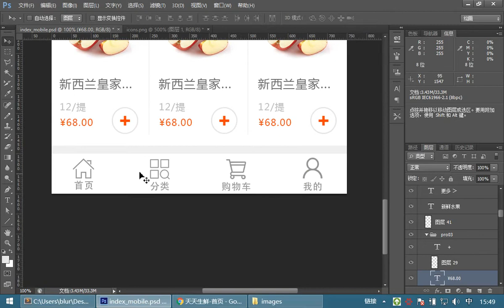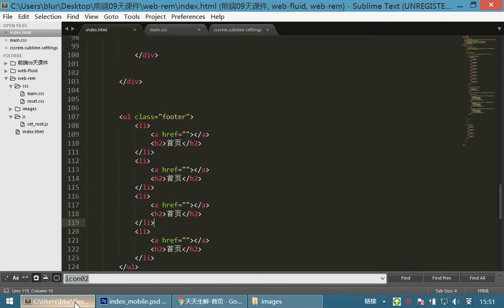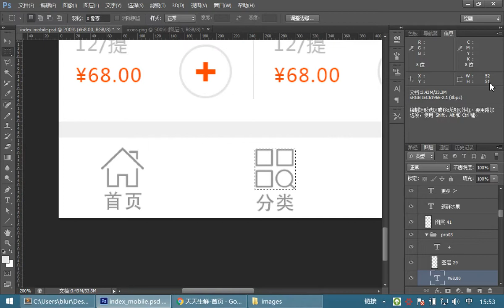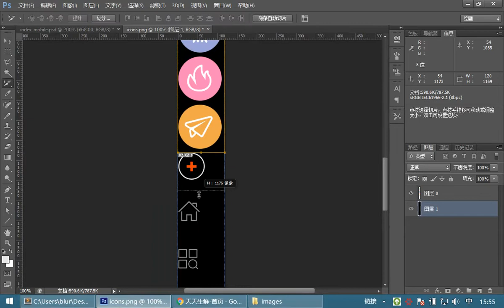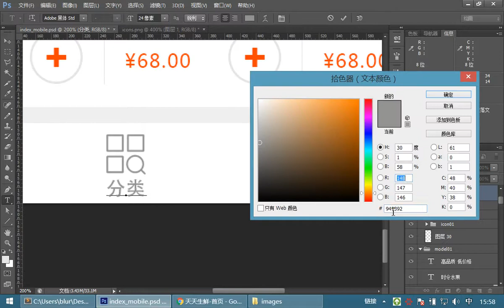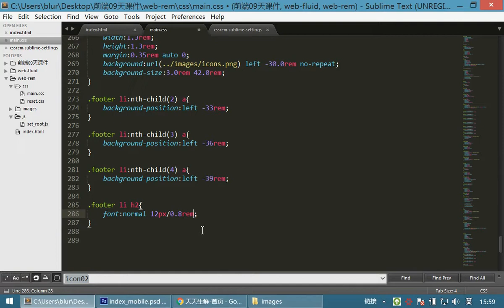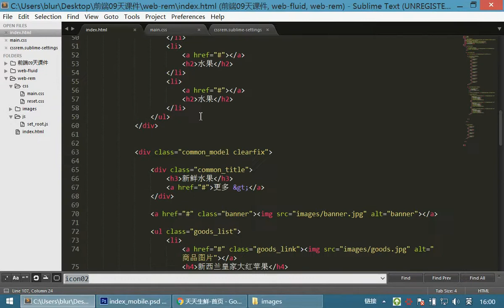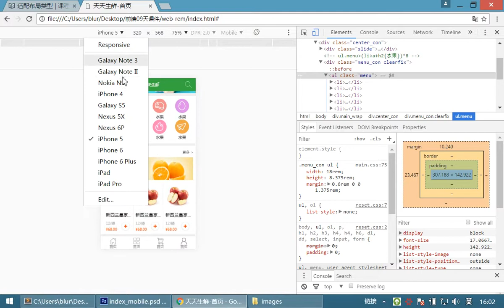08 首页布局案例和移动布局丨05 移动端布局实例丨05rem首页布局